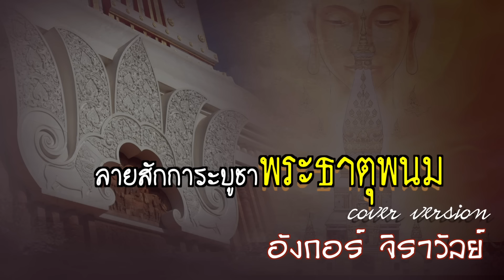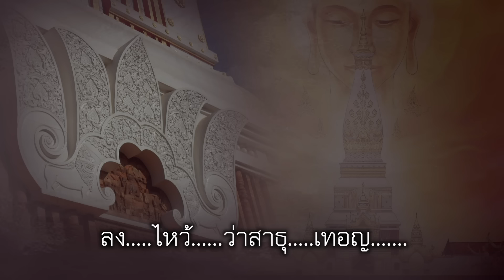ลายบูชาสักการะพระธาตุพนม - อังกอร์ จิราวัลย์ 【COVER VERSION】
ลายบูชาสักการะพระธาตุพนม
ศิลปิน : อังกอร์ จิราวัลย์

ต้นแบบ : อ๊อฟ สุรพล
คำร้อง/ทำนอง : ธีรวัฒน์ เจียงคำ / ลายศรีโคตรบูรณ์

เรียบเรียง : คีตะอีสาน